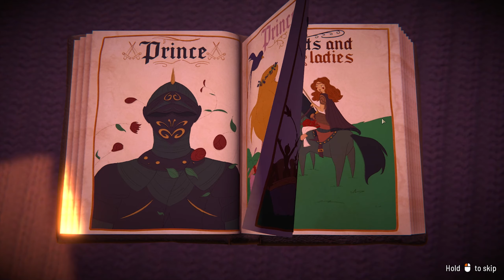MÜKEMMEL Ortaçağ Şehir Kurma Oyunu! - Fabledom - İlk İzlenim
Fabledom early access aşamasında olan müthiş keyifli, potansiyeli yüksek, bir ortaçağ survival ve koloni simülasyonu oyunu.